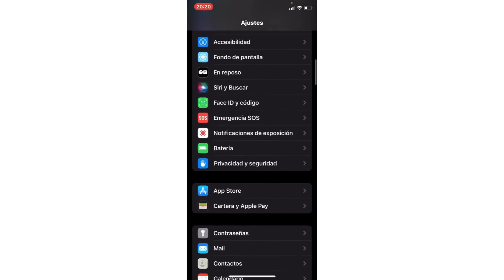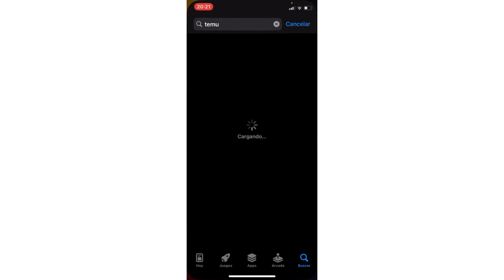Solución Error "Algo salió mal" en Temu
Aquí tienes algunas soluciones que podrían ayudarte a resolver el error "Algo salió mal en TEMU":

1. Verifica tu conexión a Internet: Asegúrate de que estás conectado a Internet y de que tu conexión es estable. A veces, problemas de conectividad pueden causar errores en TEMU.

2. Actualiza la aplicación: Si estás utilizando TEMU a través de una aplicación, asegúrate de tener la versión más reciente instalada. Las actualizaciones a menudo corrigen errores y mejoran la estabilidad de la aplicación.

3. Limpia la caché y los datos de la aplicación: La acumulación de datos temporales puede causar problemas en TEMU. Intenta limpiar la caché y los datos de la aplicación para ver si eso resuelve el error.

4. Reinicia la aplicación o el dispositivo: A veces, simplemente reiniciar la aplicación o el dispositivo puede resolver problemas temporales.

5. Contacta al soporte técnico de TEMU: Si ninguna de las soluciones anteriores resuelve el problema, te recomendamos que te pongas en contacto con el soporte técnico de TEMU. El equipo de soporte estará encantado de ayudarte a resolver este problema.

Lamentamos los inconvenientes que esto pueda causarte. Esperamos que estas soluciones te ayuden a solucionar el error y que puedas volver a utilizar TEMU sin problemas.